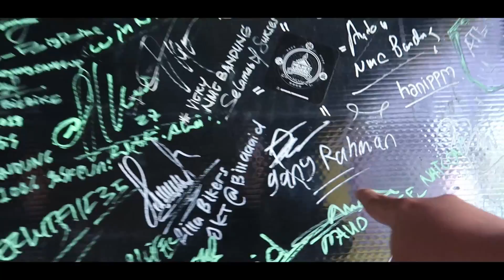GOODBYE 2018 :(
Gue mau ngucapin thankyou seberat2nya untuk semua yang nonton dan subscribe video Gany Rahman di saat masih pake kety sampe make frankenstein, mudah2an di 2019 akan ada lebih banyak video yang lebih seru dari sebelum2nya! :D

Song by : No Talent - Taakan Pernah Berubah